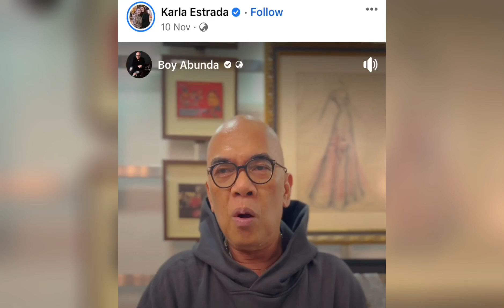BOY ABUNDA ALAM NGA BA NA MATAGAL NG BREAK ANG DALAWA?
Nag salita si boy abunda patungkol sa nag lalabasan na issue ngayon sabi ay pag hindi sigurado wag na sabihin para hindi na pag usapan at shinare naman eto ni ms karla estrada